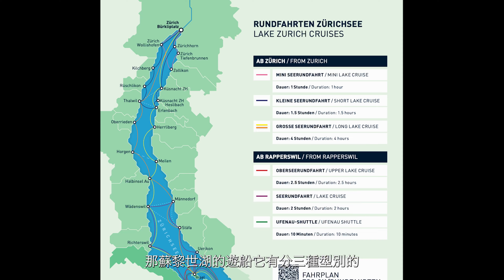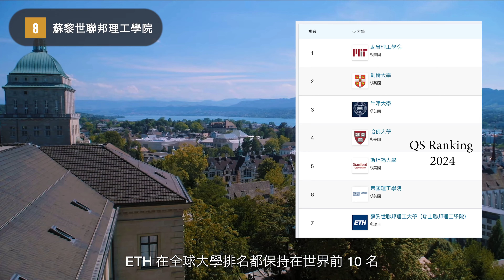【瑞士 vlog18】蘇黎世旅遊『該做的 12 件事』/ 景點 / 美食 / 遊湖 / 老城區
🚂 STP 和半價卡 代購優惠 （填寫表單代購）& 現金抽獎活動 ‼️ ：
💰 2025/2/15 抽出兩人獲得 1萬元台幣現金 (or USD 300)
🏅抽獎資格：由 Ryan 代購 STP 或半價卡者，即可獲得抽獎資格

00:00 📍  Intro
00:10 📍  1. 蘇黎世湖遊船 Lake Zurich Cruise
01:07 📍  2. 利馬河畔三大教堂 3 Churches
01:57 📍  3. 蘇黎世老城區 Zurich Old Town
02:12 📍  4. 林登霍夫平台 Lindenhof
02:31 📍  5. 班霍夫大街 Bahnhofstrasse
03:07 📍  6. 瑞士美食 Swiss Cuisine
03:56 📍  7. Lindt Home of Chocolate
04:43 📍  8. ETH Zurich 蘇黎世聯邦理工學院
05:05 📍 9. Café & Conditorei 1842
05:18 📍  10. 利馬河遊船 Limit Cruise
05:35 📍  11. 喝泉水 Drink fountain water
05:45 📍  12. 搭乘電車Take the Tram
05:46 📍  ÖBB Nightjet 臥舖火車 (蘇黎世 - 維也納  Zurich - Vienna)